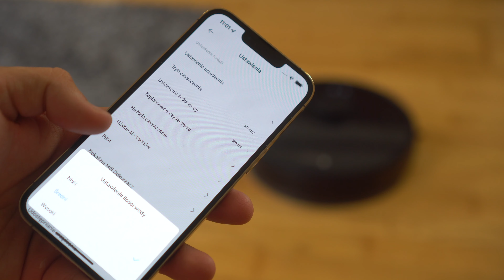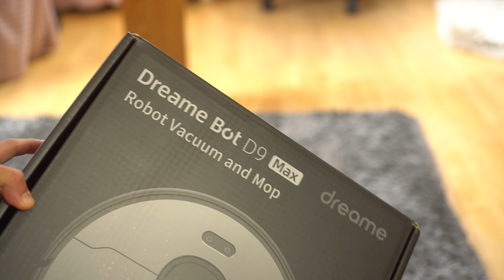Dreame D9 Max Recenzja: Świetny Robot Odkurzający Na Start za Niewiele?💰Lepszy niż iRobot?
Recenzja, Test Dreame Bot D9 Max. Warto Kupić Dreame Bot D9 Max? Jakiego robota odkurzającego kupić w 2021? Jaki odkurzacz automatyczny wybrać na start? Sprawdź cenę Dreame Bot D9 Max ▶️ (rabat 10euro z kodem: CLD9MAX10) ▶️ Dla pierwszych 50 osób, które zamówią Dreame Bot D9 Max dodatkowo za darmo oczyszczacz Xiaomi 3H

*MATERIAŁ POWSTAŁ WE WSPÓŁPRACY ZE SKLEPEM ZBANX. PARTNER NIE MA WPŁYWU NA MERYTORYKA FILMU* ▶️ CZEŚĆ, Z TEJ STRONY MATEUSZ KRAWCZYK. W DZISIEJSZYM FILMIE DREAME BOT D9 MAX RECENZJA, TEST DREAME BOT D9 MAX, REVIEW DREAME BOT D9 MAX, WARTO KUPIĆ DREAME BOT D9 MAX?, OPINIA DREAME BOT D9 MAX, JAKIEGO ROBOTA ODKURZAJĄCEGO KUPIĆ W 2021?,

💻 NA CZYM PRACUJE I Z CZEGO KORZYSTAM:
❗️ OPROGRAMOWANIE:

🎵 MUZYKA:
PUZZLE-DECLAN ↘️